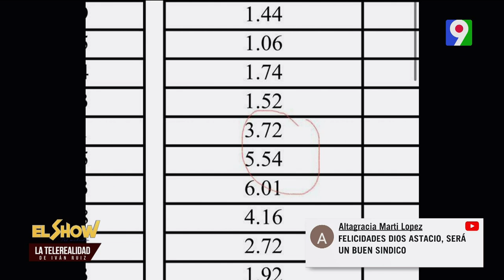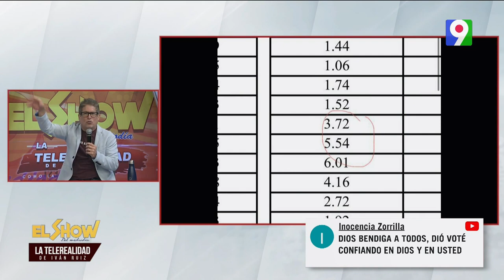Dío Astacio se compromete con SDE| El Show del Mediodía